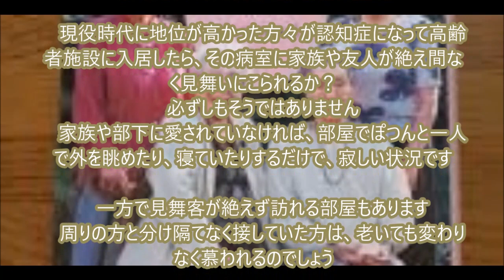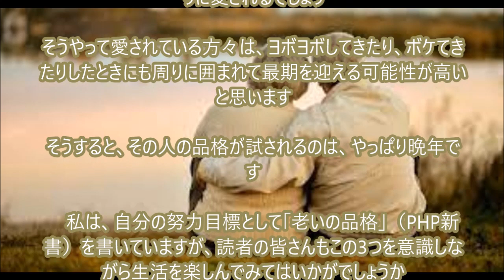現役時代にやってきたことが 返ってくるのが晩年だと思います・・記憶と記録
現役時代にやってきたことが　返ってくるのが晩年だと思います

よい年の重ね方をしている人に共通するのは、
「品よく」「賢く」「面白く」の3つだ
3/14(木)

【和田秀樹 笑う門にボケはなし】

　高齢者専門の精神科医として、これまでに6000人以上を診察しています
　その中には、大臣経験者や大企業のトップ経験者などセレブといわれる方も何人かはいました

　現役時代に地位が高かった方々が認知症になって高齢者施設に入居したら、その病室に家族や友人が絶え間なく見舞いにこられるか？
　必ずしもそうではありません
　家族や部下に愛されていなければ、部屋でぽつんと一人で外を眺めたり、寝ていたりするだけで、寂しい状況です

　一方で見舞客が絶えず訪れる部屋もあります
　周りの方と分け隔てなく接していた方は、老いても変わりなく慕われるのでしょう

　こうしたシーンを垣間見ていると、現役時代にやってきたことが返ってくるのが晩年だと思います

　人にどれだけ尽くしたかどうかの真価が問われるというと、大げさかもしれませんが、そういう一面は少なからずあるでしょう

　そういう経験から、よい年の重ね方をしている人には、私なりに3つの共通項があることに気づきました

　「品よく」「賢く」「面白く」の3つです

　順に説明しましょう

「品よく」とは、老いを素直に受け入れ、ジタバタすることなく、おおらかに生きるということ
本人は多少の不安を感じているのでしょうが、そういう人は不思議な落ち着いたオーラを醸し出していて、それが周りの人に品よく映るのだと思います

「賢く」は、その人の経験を踏まえた発想ができるということです
スマホ全盛のいま、知識量を競っても意味はありません
それよりは、その人の経験に基づいたことを話せるかどうかが重要です
それができれば、周りに一目置かれますし、世間の常識にとらわれず、自分の価値観をしっかりと築いている人は、面白い
「面白さ」を備えた人の周りには、高齢者でも若い人でも、自然と人が集まります

「品のある老人」「賢い老人」「面白い老人」はいずれも周りに愛されるでしょう

そうやって愛されている方々は、ヨボヨボしてきたり、ボケてきたりしたときにも周りに囲まれて最期を迎える可能性が高いと思います

そうすると、その人の品格が試されるのは、やっぱり晩年です

　私は、自分の努力目標として「老いの品格」（PHP新書）を書いていますが、読者の皆さんもこの3つを意識しながら生活を楽しんでみてはいかがでしょうか

（和田秀樹／精神科医）

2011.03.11～東日本津波原発事故大震災
2021ｺﾛﾅ禍は続く…
2022～2024・・ウクライナ戦争
2024 能登半島地震～未来を信じて！
2025 ・・・
…記憶と記録

311以降変わらないようで毎日変化するふるさと福島地元を記憶・記録する愛犬二匹は老衰死ﾍﾟｯﾄﾛｽは続くGGのライフワークのようにその時までの暇つぶしのように．．．
2021世はコロナウイルスの猛威が続く…2023各地で戦争が
20241/1　またも大震災　能登半島地震　祈る

記憶と記録